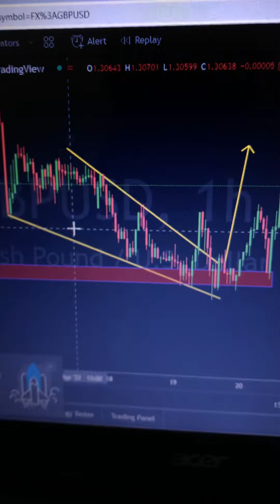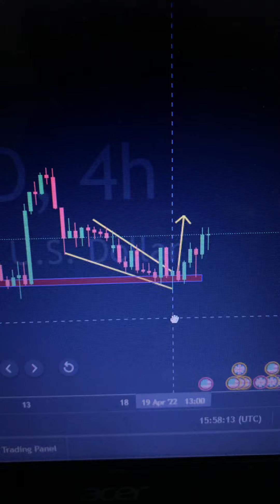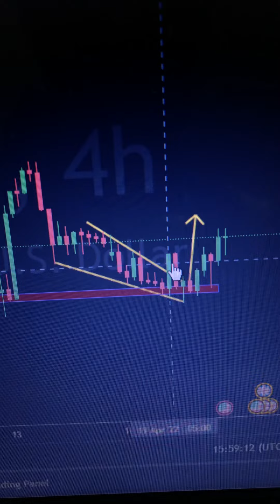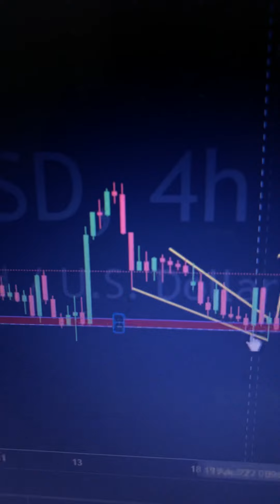Simple Setup Forex Trading, GBPUSD. Setup paling mudah & ringkas.